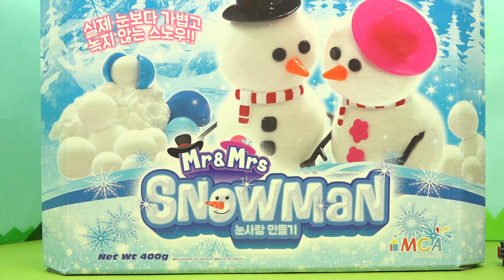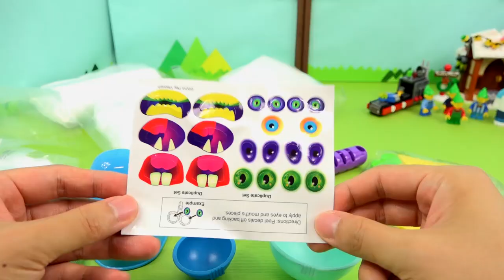타요버스 옥토넛 장난감 자동차 구조대 출동! 눈속의 꼬마타요 구조 Tayo the little Bus Rescue Car and Octonauts toys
타요버스 구조대 옥토넛 탐험선 출동!
눈속에서 장난감 버스들을 찾아라
Tayo the little Bus Rescue Car Toys and Octonauts Truck Car toys

타요버스 장난감 구조대
옥토넛 빙하탐험선과 바나클 대장의 출동!